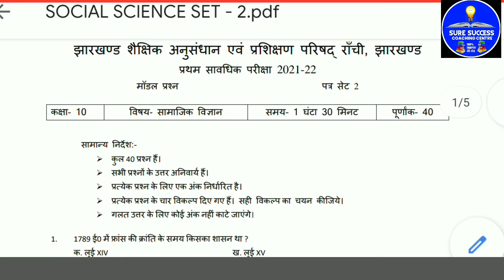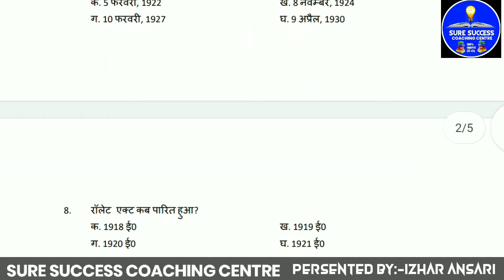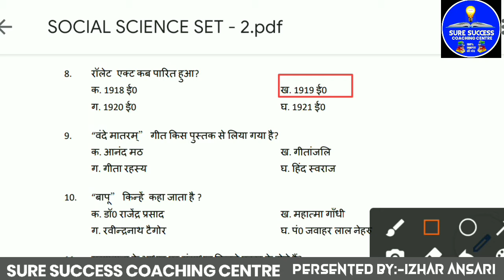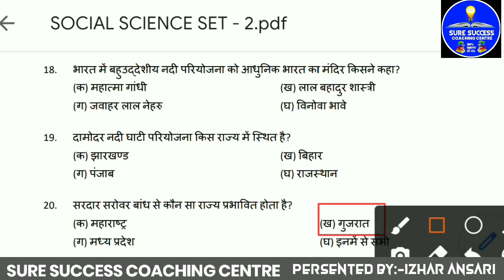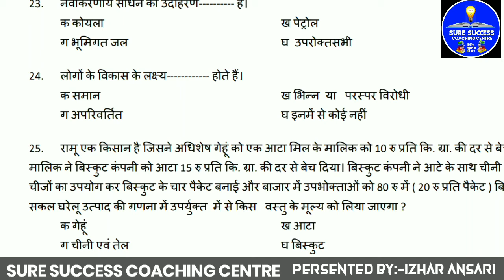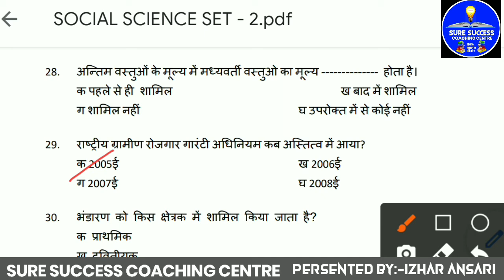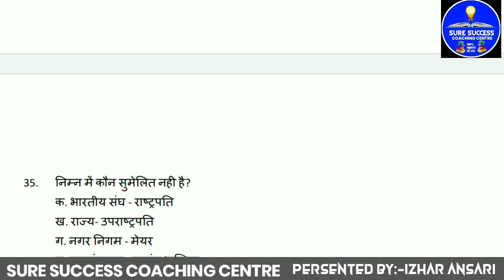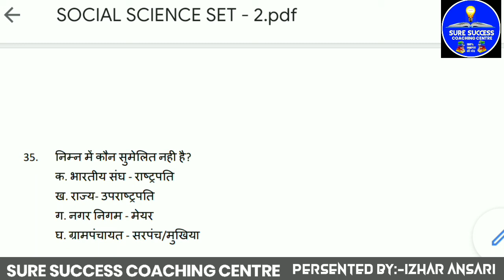Jac Class 10 Social Science Term 2 Model Paper 2022 | Jac Board Class 10 Term 2 model Paper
jac class 10 Social Science model set 2 solution | jac class 10 Social Science2022 model paper 2 solution

मैं उन सभी ज्ञान को साझा करना और चर्चा करना चाहता हूं जो मैंने अपने सम्मानित शिक्षकों से सीखा है।
यह चैनल पूर्णतया निःशुल्क है धन्यवाद्
►Eᴠᴇʀʏ Dᴀʏ Lᴀᴛᴇsᴛ Vɪᴅᴇᴏs Uᴘᴅᴀᴛᴇ. Pʟᴇᴀsᴇ Lɪᴋᴇ/Sᴜʙsᴄʀɪʙᴇ, sʜᴀʀᴇ ᴀɴᴅ sᴜᴘᴘᴏʀᴛ ɪғ ʏᴏᴜ ʟɪᴋᴇ ᴡʜᴀᴛ ʏᴏᴜ sᴇᴇ)-ᴅᴏɴ'ᴛ Fᴏʀɢᴇᴛ Tᴏ Sᴜʙsᴄʀɪʙᴇ ᴛʜɪs Cʜᴀɴɴᴇʟ -Tʜᴀɴᴋ ʏᴏᴜ ᴏғғɪᴄɪᴀʟ Cʜᴀɴɴᴇʟ :

●Teacher:-IZHAR SIR (Markacho-Koderma-Jharkhand India)
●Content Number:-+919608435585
➤My Gear's